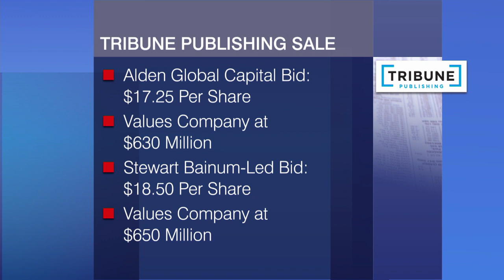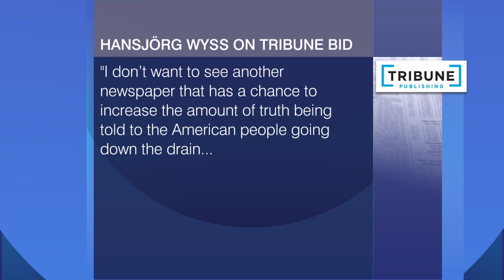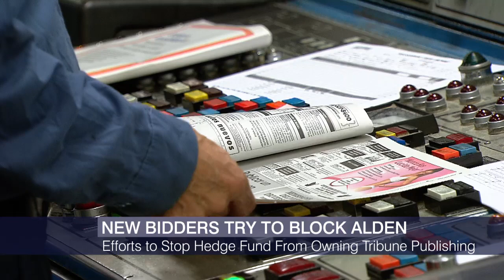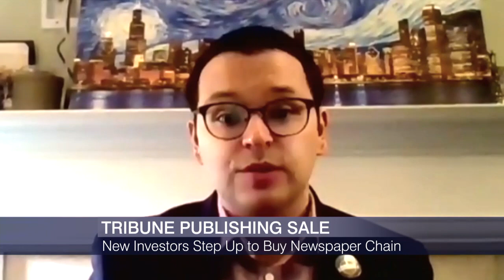New Investors Step Up to Buy Tribune Publishing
Two more investors have stepped forward in a last-ditch effort to prevent hedge fund Alden Global Capital from taking control of Tribune Publishing, which owns the Chicago Tribune and eight other papers.